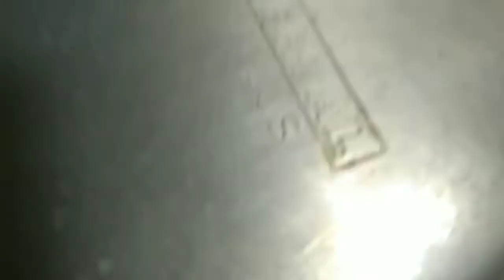"కట్టె పొంగలి"తయారి విధానం//"katte Pongali"Recipe//Ven pongal//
"కట్టె పొంగలి" తయారి విధానం.SweetyLifeStyle#